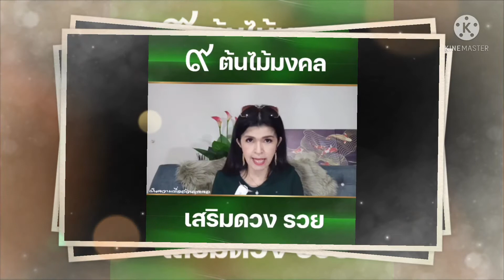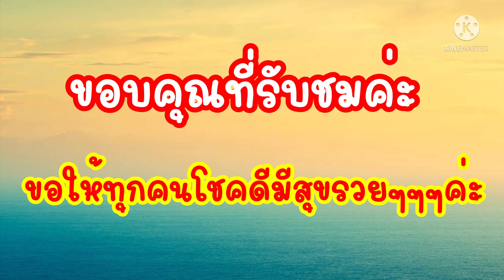9 ต้มไม้มงคล เสริมดวงรวย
วันนี้พามาเสริมดวงรวย ด้วยต้นไม้มงคล 9 โดย # ครูพี่พรนพเก้าไทยแลนด์ ต้นไม้มงคล เสริมดวงรวย @อาวรรณ พามาเที่ยวกิน